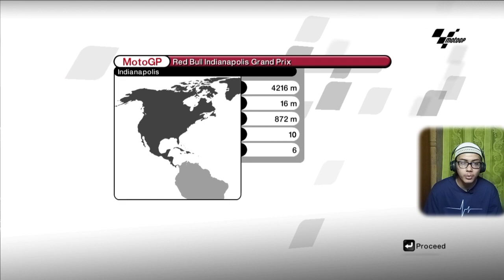Wow! Dapet Pole Position Dengan GAP Tipis Banget! 😨 || MotoGP 21 Mod PC #14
KITA AKAN BERMAIN GAME MOTOGP 08 MOD 21. DIMANA KITA AKAN MELANJUTKAN CHAMPIONSHIP MARC MARQUEZ. KALI INI KITA AKAN MELANGSUNGKAN BALAPAN SERI KE-14 DI SIRKUIT INDIANAPOLIS, AMERIKA SERIKAT.

Buat kalian yang mau mendukung channel ini, supaya lebih berkembang lagi. Kalian bisa banget, dengan cara donasi.

Kalian juga bisa menonton berbagai playlist di bawah ini,

Spesifikasi Laptop
Processor: Intel Celeron N4120
RAM: 4 GB
Memori: 256 SSD
Tipe: 64 bit
Versi: Window 10